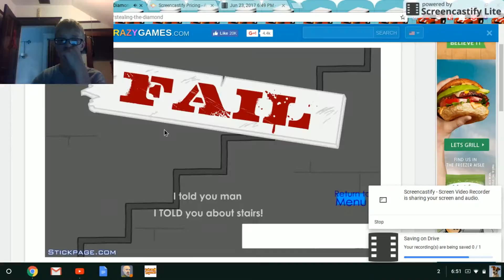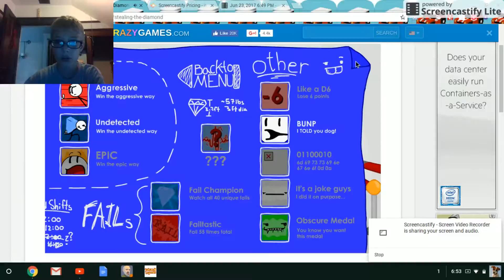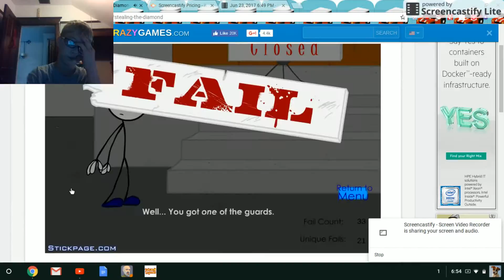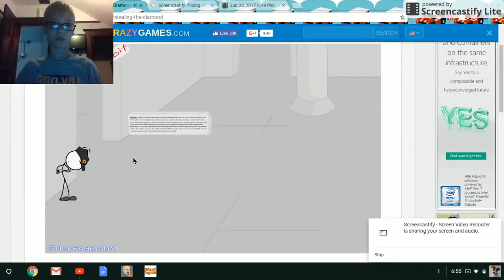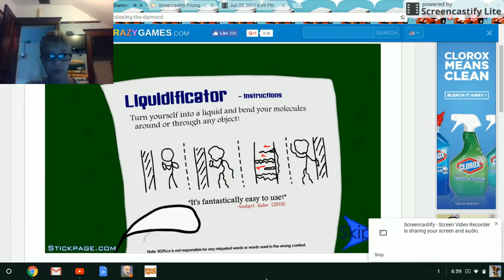My Edited Video